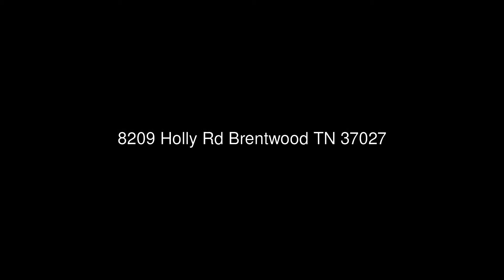8209 Holly Rd Brentwood TN 37027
RSU Contractors of Nashville
2926 Foster Creighton Dr